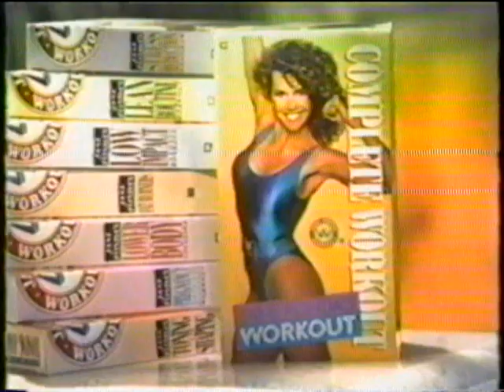Jane Fonda Workout Video (1994)